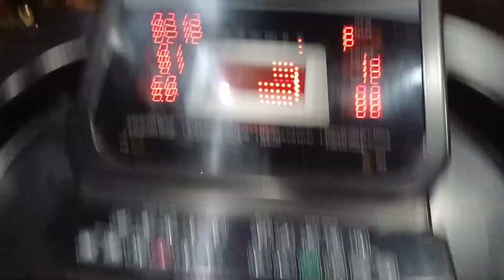sofe kharidne mein itna confuse ho jaunga Mujhe to pata hi nahin tha 🤔🤔